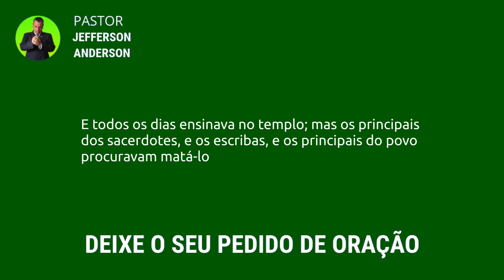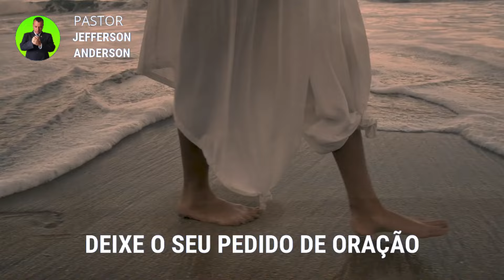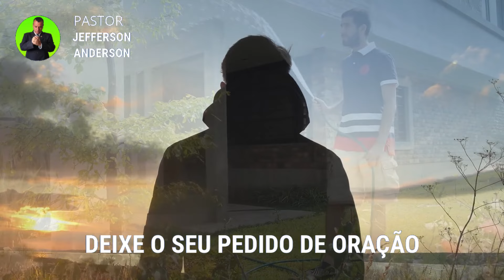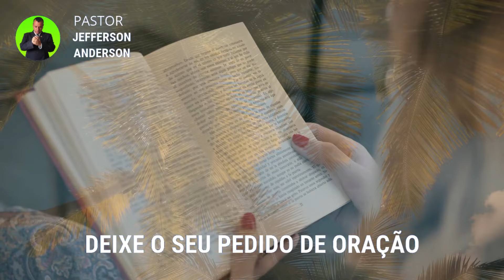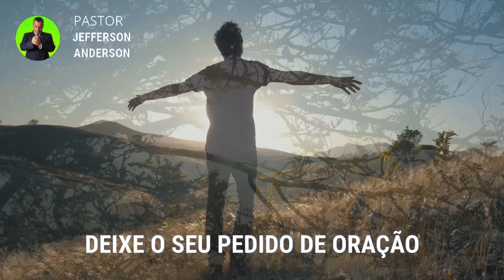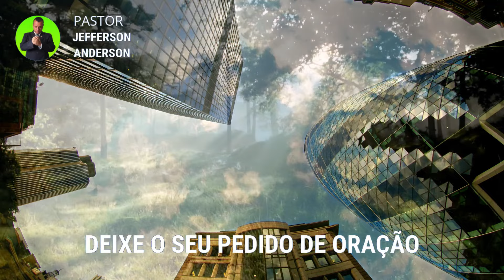ORAÇÃO DA MADRUGADA DE HOJE QUINTA FEIRA 21 DE MARÇO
Olá Graça e Paz do nosso Senhor e Salvador Jesus Cristo, mais uma Oração da Madrugada de Hoje Quinta Feira 21 de Março, Depois de você receber está oração com Fé Deus vai te visitar nesta madrugada em nome do Senhor Jesus, Deixe o seu pedido de oração nos comentários se inscreva no canal até a próxima oração, Deus te Abençoe.

Versículos citados na oração:

Lucas 19:45-48

45 E, entrando no templo, começou a expulsar todos os que nele vendiam e compravam,
46 dizendo-lhes: Está escrito: A minha casa é casa de oração; mas vós fizestes dela covil de salteadores.
47 E todos os dias ensinava no templo; mas os principais dos sacerdotes, e os escribas, e os principais do povo procuravam matá-lo
48 e não achavam meio de o fazer, porque todo o povo pendia para ele, escutando-o.

Capítulos da Oração:

00:00 introdução
01:13 Palavra e Desenvolvimento
07:45 Oração da madrugada de Hoje Quinta Feira 21 de Março
13:05 Considerações finais